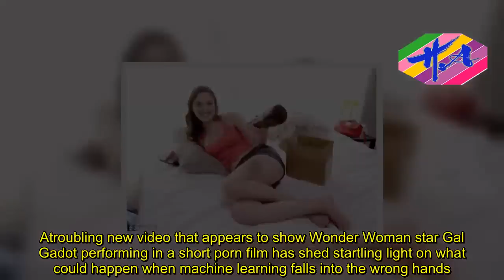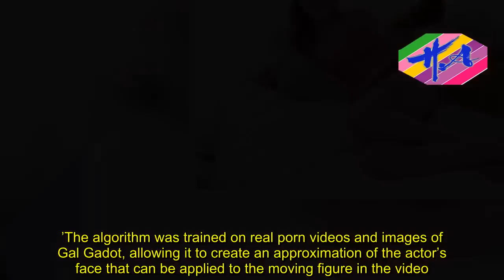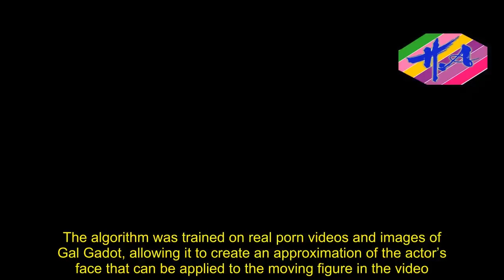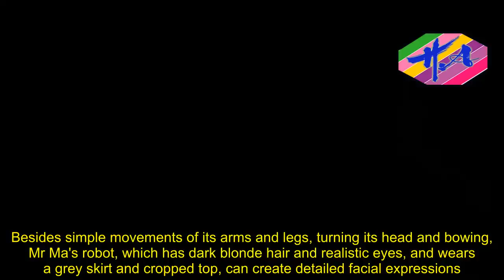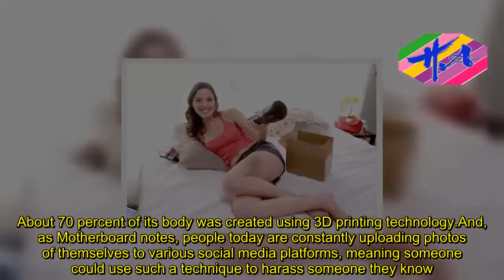News Techcology - Algorithm puts Gal Gadot's face onto porn star's body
A troubling new video that appears to show Wonder Woman star Gal Gadot performing in a short porn film has shed startling light on what could happen when machine learning falls into the wrong hands.The video, created by Reddit user deepfakes, features a woman who takes on the rough likeness of Gadot, with the actor’s face overlaid on another person’s head.It was made by training a machine learning algorithm on stock photos, Google search images, and YouTube videos of the star – and experts warn the technique is ‘no longer rocket science.’The algorithm was trained on real porn videos and images of Gal Gadot, allowing it to create an approximation of the actor’s face that can be applied to the moving figure in the video.  As all of this is freely available information, it could be done without that person's consent.  And, as Motherboard notes, people today are constantly uploading photos of themselves to various social media platforms, meaning someone could use such a technique to harass someone they know.The unsettling new video spotted by Motherboard might not fool anyone, but it is a stark reminder of the growing concerns over the ease with which machine learning could be used to create fake porn starring a particular person without their consent, along with other malicious content.And, it’s not the first.Deepfakes has made similar videos of other stars, too, including Taylor Swift and Game of Thrones’ Maisie Williams, according to Motherboard, which says it has notified the management companies and publicists of those affected.The Redditor relied on open-source machine learning tools to create the fake porn videos.The algorithm was trained on real porn videos and images of Gal Gadot, allowing it to create an approximation of the actor’s face that can be applied to the moving figure in the video.The video, created by Reddit user deepfakes, features a woman who takes on the rough likeness of Gadot, with the actor’s face overlaid on another person’s head. A clip from the video is shown‘I just found a clever way to do face-swap,’ deepfakes told Motherboard.‘With hundreds of face images, I can easily generate millions of distorted images to train the network.‘After that if I feed the network someone else’s face, the network will think it’s just another distorted image and try to make it look like the training face.’The amateur video has worrying implications, showing how freely available resources could be used to create fake films in just a matter of days or even hours.Ricky Ma Wai-kay, 42, built his life-sized robot, dubbed Mark 1, from scratch, for a sum of HK$380,000 (£37,103). The robot responds to a set of programmed verbal commands spoken into a microphone. Besides simple movements of its arms and legs, turning its head and bowing, Mr Ma's robot, which has dark blonde hair and realistic eyes, and wears a grey skirt and cropped top, can create detailed facial expressions. The life-size robot was created by Hong Kong designer Ricky Ma, based on
Source: